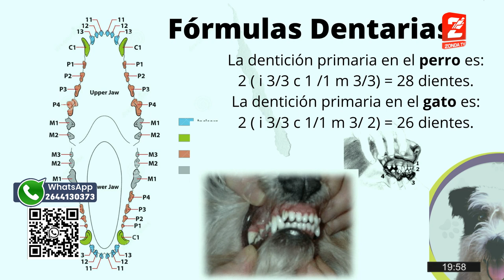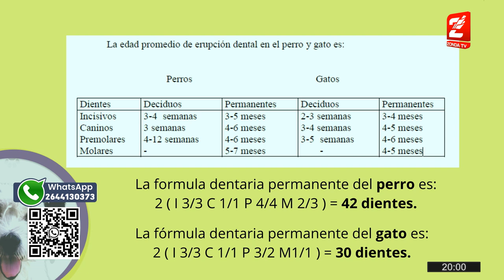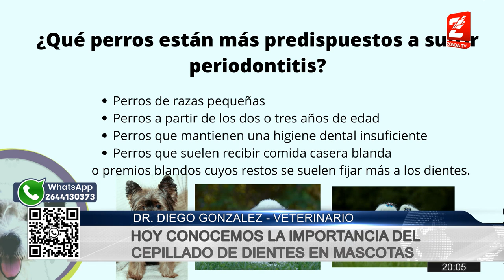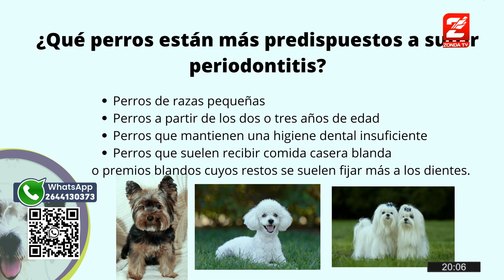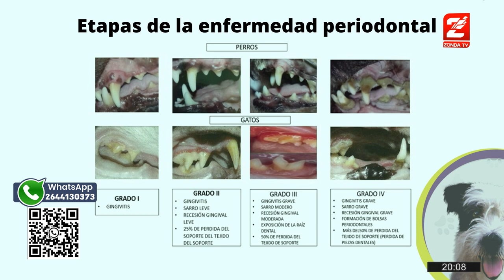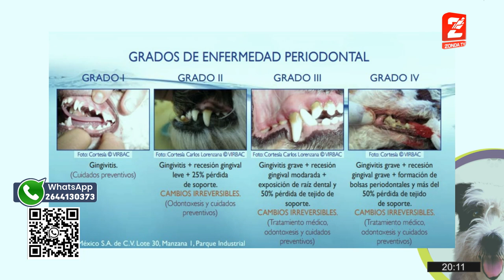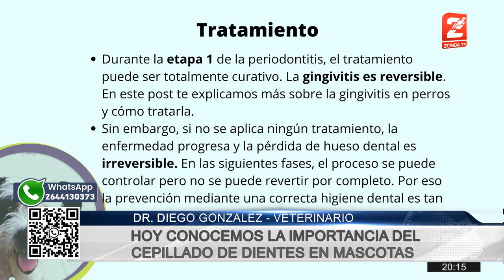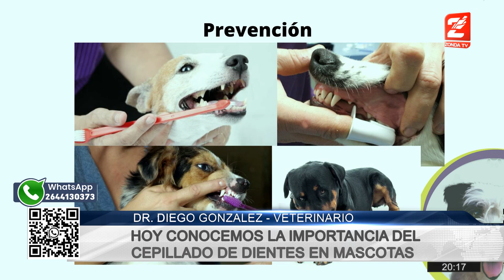DR. Diego Gonzalez, veterinario: Limpieza dental y cuidado bucal de los animales